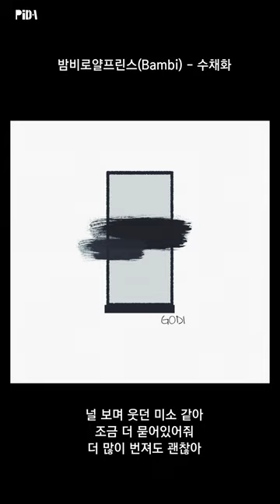[Lyrics] 밤비로얄프린스(Bambiroyalprince) - 수채화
Artist : 밤비로얄프린스(Bambi)
Lyrics by 밤비로얄프린스(Bambi)
Composed by 밤비로얄프린스(Bambi),Selektick Ocean ,채현수